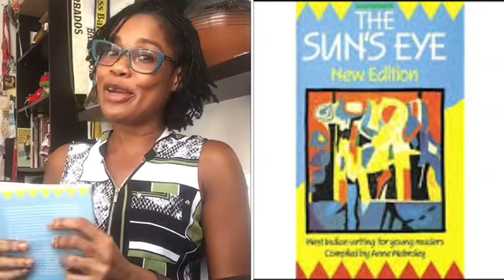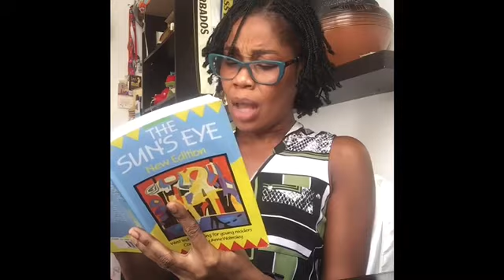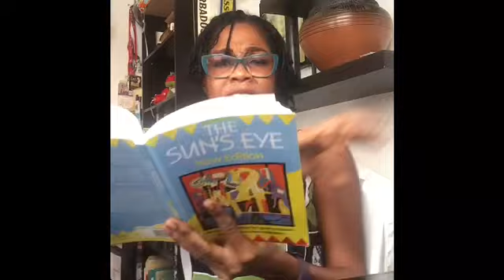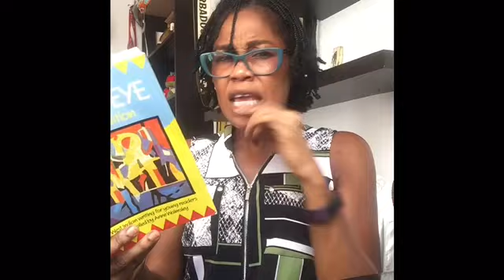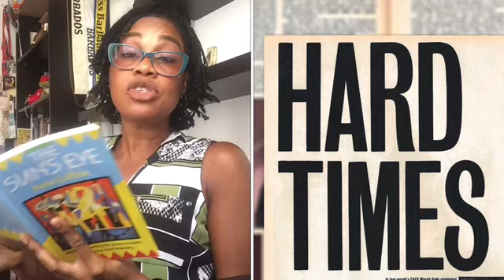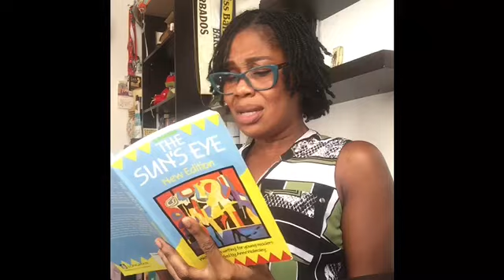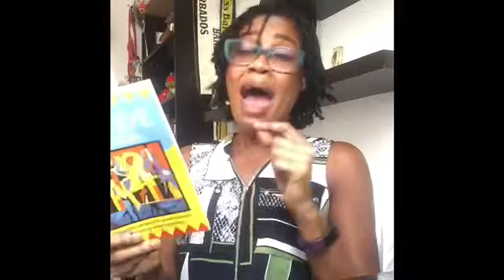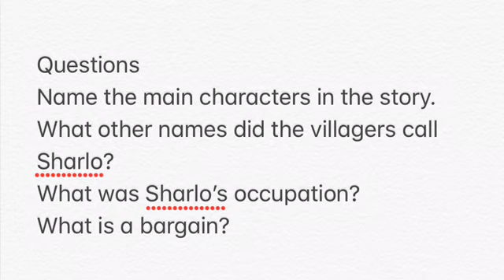Sharlo’s Strange Bargain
This is a dramatic reading of one of my favourite stories "Sharlo's Strange Bargain".  This short, entertaining but though-provoking story was written by Antiguan Ralph Prince. Kudos to all the Caribbean teachers who like myself are busy creating content to make learning in the virtual classroom relevant to our students.

Text: The Sun's Eye page 76-83
SUMMARY
"Sharlo's Strange Bargain" is a short story written by Antiguan author Ralph Prince. Sharlo, a local farmer in Glentis Village, Antigua, is well-known for his love of food and his skills with the fife. One day, he gets caught in the rain after returning home from working his farm-land in a nearby mountain; as he seeks shelter under a tree, he meets a mysterious man who offers him temporary shelter and food.

Arriving at the man's home (located in a cave underground), Sharlo is introduced to a mysterious magic calabash (a deep bowl-like dish) that can provide him with any food he desires, provided the correct rhyme is spoken. His benefactor then makes him a deal: Sharlo can have the calabash in exchange for giving up his fife, but the deal must be kept secret. To this Sharlo agrees after some consideration, and from then on he sates his gluttony with the calabash even as his neighbors are forced to subsist on the local sugar-cane crop in the midst of a drought.

But Sharlo's constant eating is about to catch up to him...